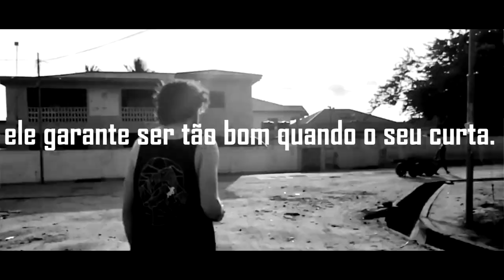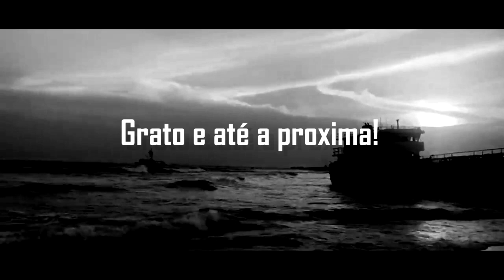O Poder do Curta-Metragem: Fauve, de Jérémy Comte (Estudo de Caso) | Vídeo Ensaio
Curta-metragem, ou simplesmente curta, é um filme de pequena duração. O Dicionário Houaiss define curta-metragem como "filme com duração de até 30 minutos, de intenção estética, informativa, educacional ou publicitária, geralmente exibido como complemento de um programa cinematográfico".

Neste episódio - o Episódio 01 foi excluído por conta de direitos autorais - tentamos explicar a importância de um curta metragem, tendo como base o curta Fauve (2017), do diretor Jérémy Comte. Curta que ganhou mais de 80 prêmios internacionais, inclusive o Prêmio Especial do Júri em Sundance.